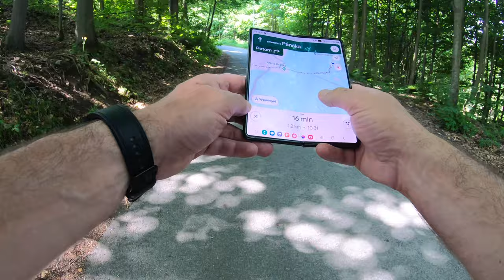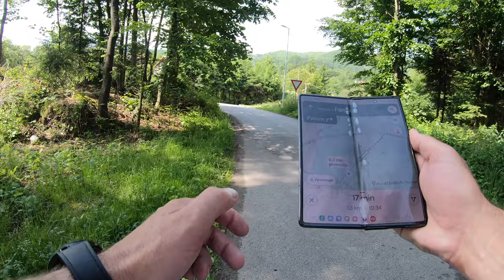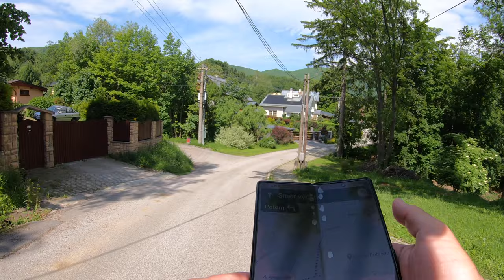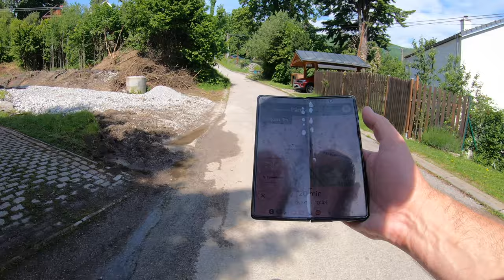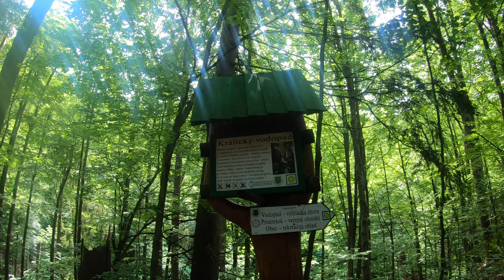🌳 CCCXXI - Králický vodopád